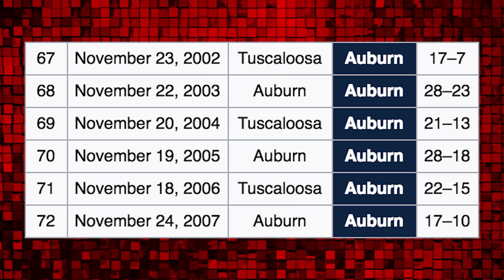Becoming an Alabama Fan: Melissa Joan Hart Explains It All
You might remember Melissa Joan Hart from her hit 90s TV shows "Clarissa Explains It All" and "Sabrina the Teenage Witch." Now the New York native is an Alabama fan thanks to her husband Mark Wilkerson. Hart explains how she became a Crimson Tide fan and what her game day experiences have been like.